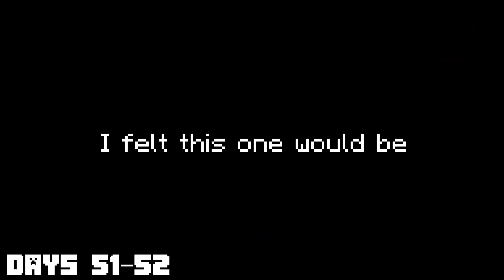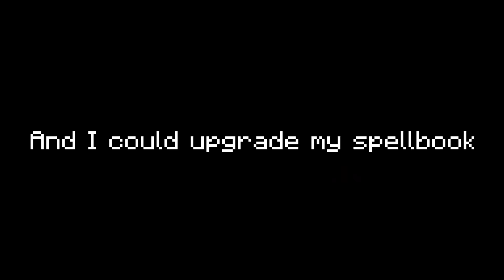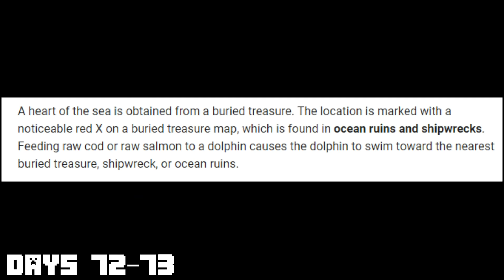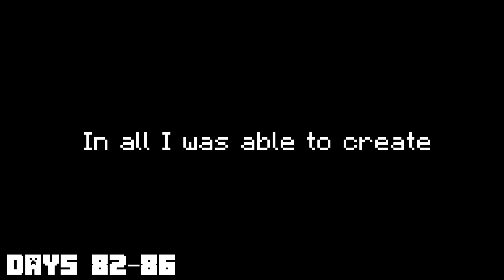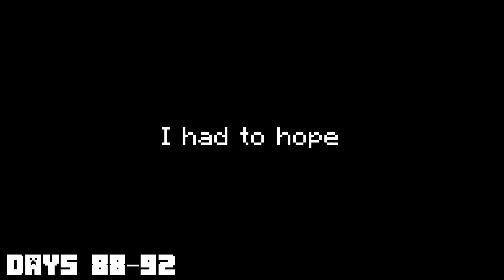I Survived 100 Days as a WIZARD in Minecraft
►Episode - I Survived 100 Days as a WIZARD in Minecraft